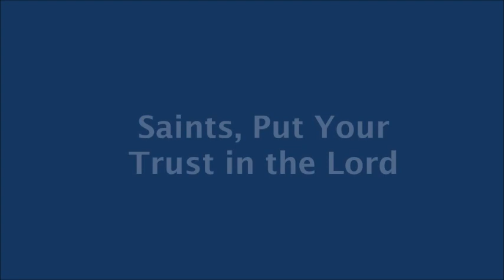Saints, Put Your Trust in the Lord